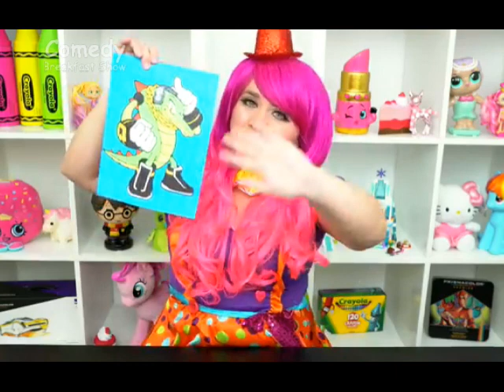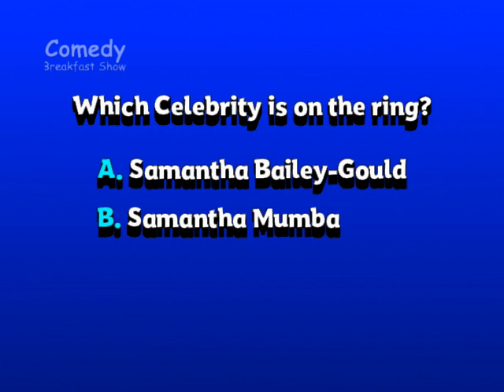Comedy Breakfast Show Continuity 27-05-2020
Adverts
► Kelloggs Fruit Winders Strawberry
► Subway
► Nintendo 64

Promos
► Classic Kids Channel June Marathon